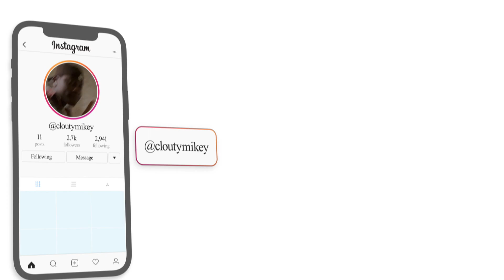GRINGO REACT 🇺🇸 Massaru - NOIS (Feat. Mc Igu) [prod. EF] | REACTION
Here's a reaction to " Massaru - NOIS (Feat. Mc Igu) [prod. EF] ", hope you guys enjoyed the reaction. ENJOY :)) Thank you guys for 21k subs, our goal is 30k by JAN.

Full ORIGINAL video:  Massaru - NOIS (Feat. Mc Igu) [prod. EF]